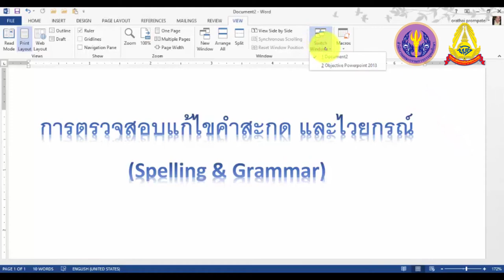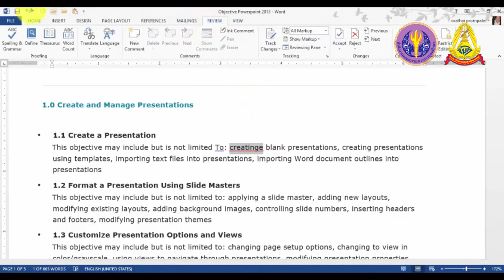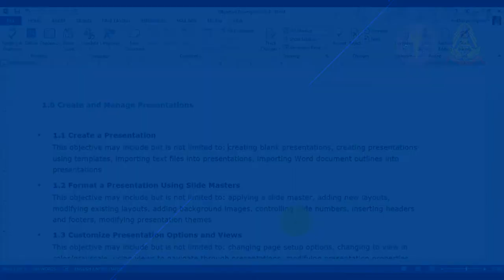2 14 การตรวจสอบแก้ไขคำสะกดและไวยกรณ์